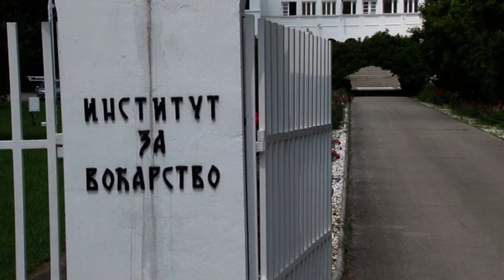21 11 2019 SUSENA SLJIVA TRADICIJA I PERSPEKTIVA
Da bi Srbija ponovo mogla biti značajni proizvođač i izvoznik sušene šljive tvrdi viši naučni saradnik čačanskog Instituta za voćarstvo, doktor Olga Mitrović koja se čitavog svog radnog veka bavi ovom problematikom. Sirovinu i tradiciju imamo , kaže čačanska doktorka za sušenu šljivu, potrebno je samo da obezbedimo kvalitet, kvantitet i kontinuitet u proizvodnji i izvozu ovog tradicinalno srpskog proizvoda.